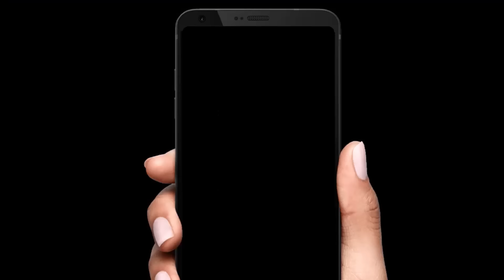VIKRANT GUPTA: PAKISTAN KE LOG HEE BANA RAHE HAIN PAK CRICKET KA TAMASHA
pakistan cricket
babar azam
pak cricket's downfall
shaheen afridi
joe root
harry brook
pakistan
test cricket
Vikrant Gupta
Sports Tak
Aaj Tak
Aaj Taj Live
Sports Tak